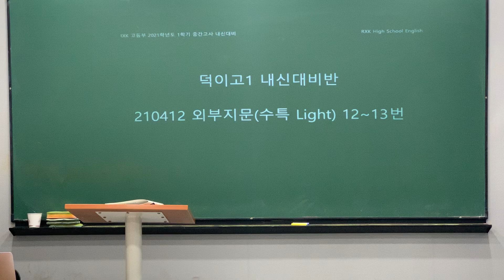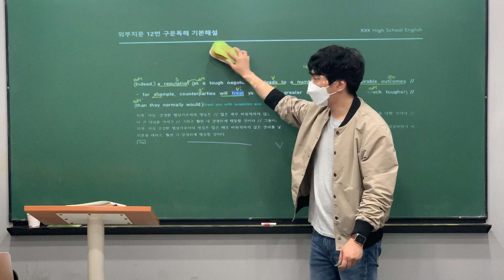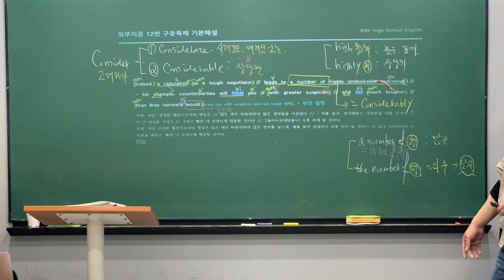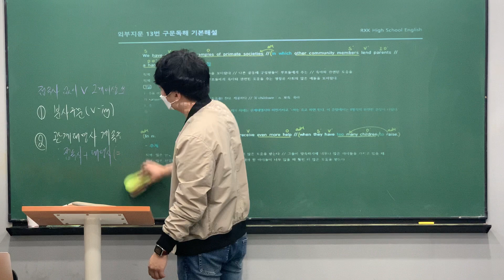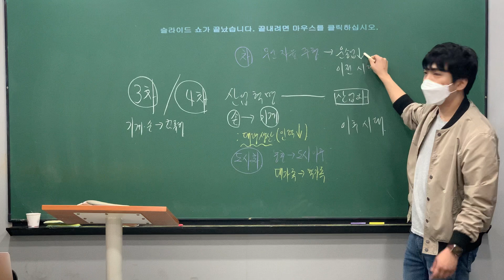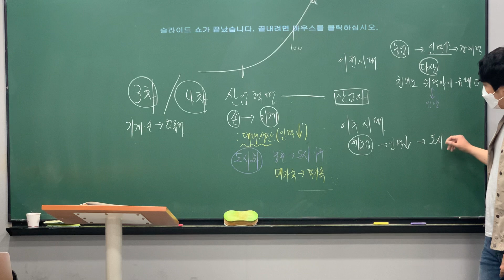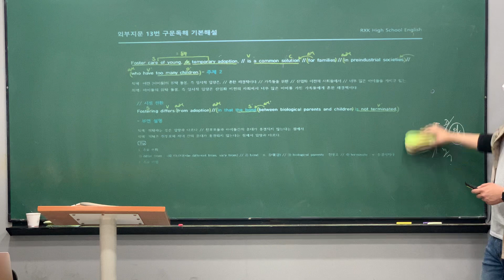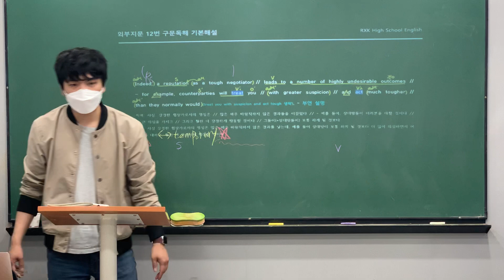21_04_12 덕이고1_외부지문 12~13번